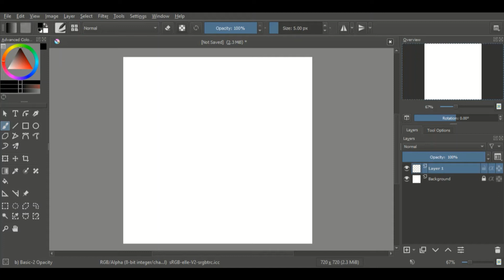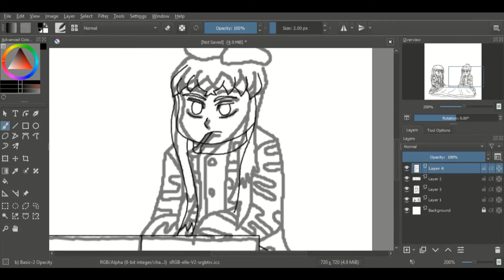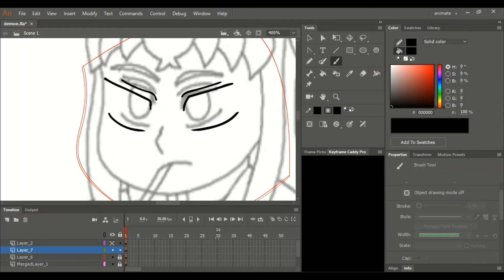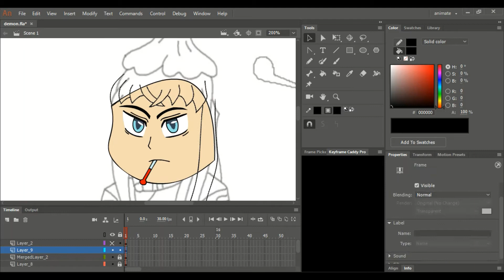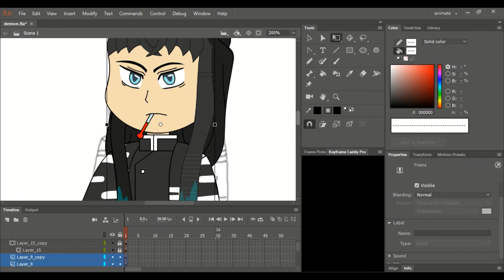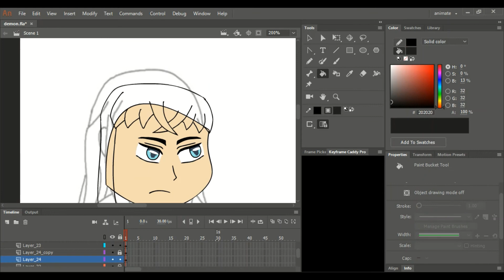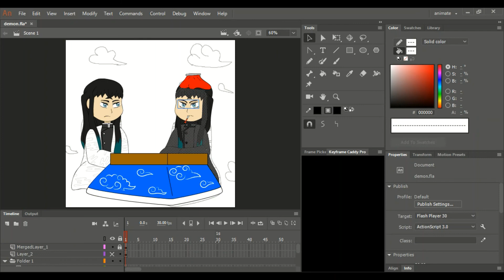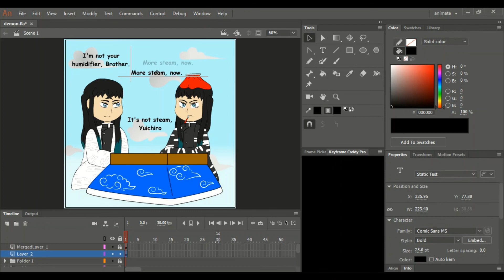Drawing Demon Slayer Fanart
Check out the website to see my art and request digital art and 2D animation commissions on the website for concept art, storyboarding, and other services